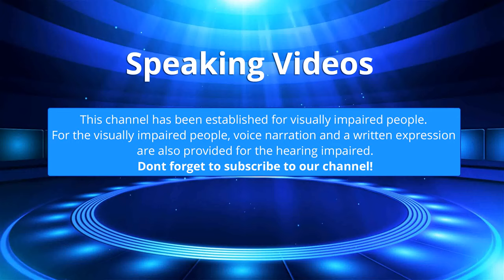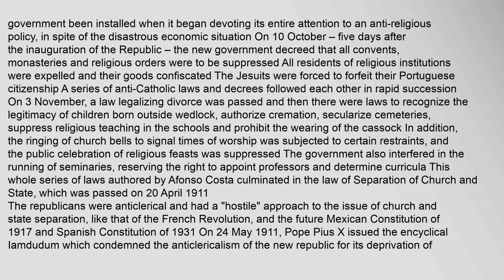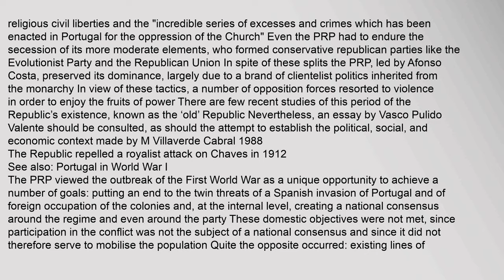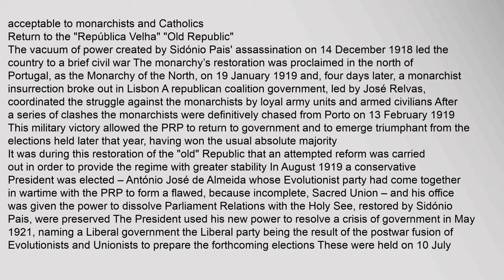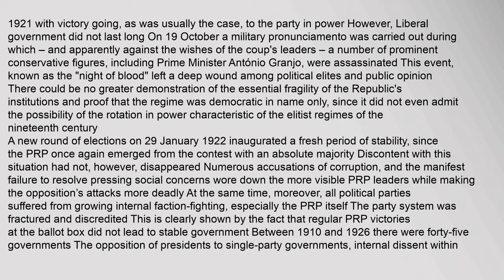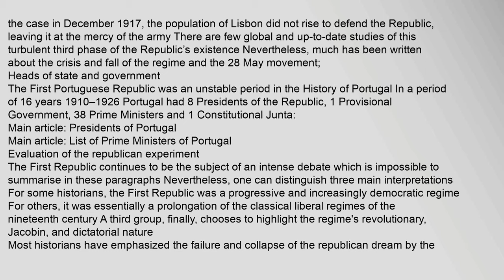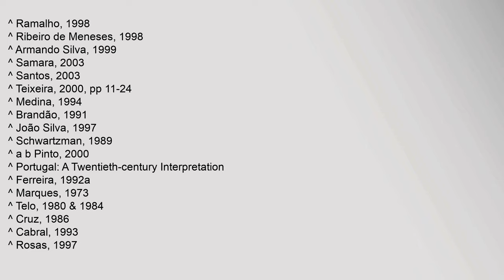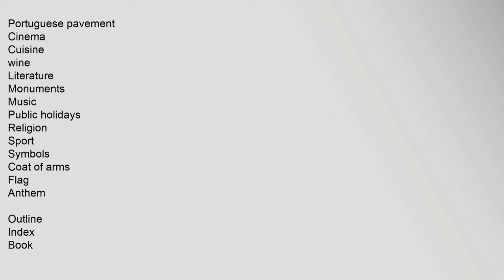First Portuguese Republic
Contents
1,The,republic
11,Religion
2,The,"República,Nova","New,Republic"
3,Return,to,the,"República,Velha","Old,Republic"
4,Heads,of,state,and,government
41,Evaluation,of,the,republican,experiment
5,References
6,Further,reading
The,republic